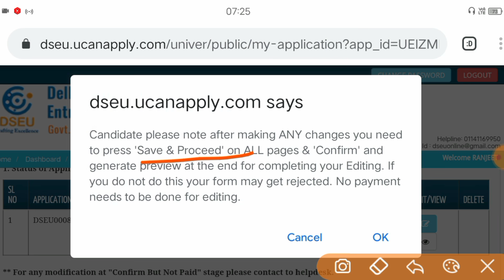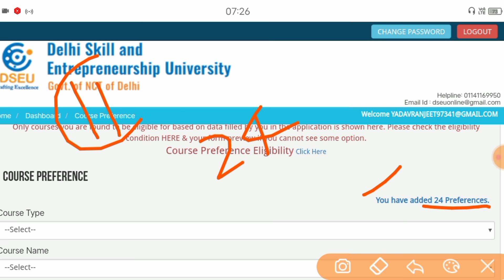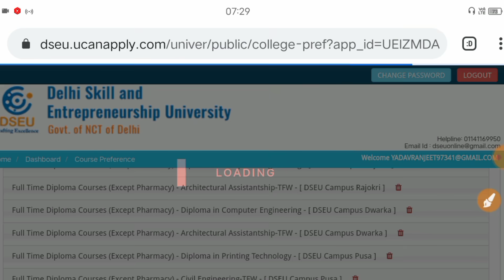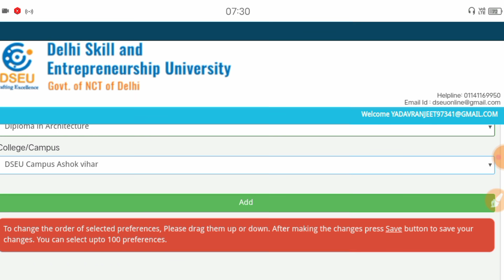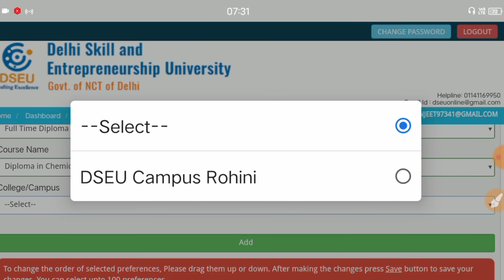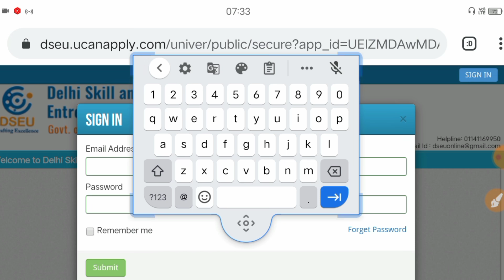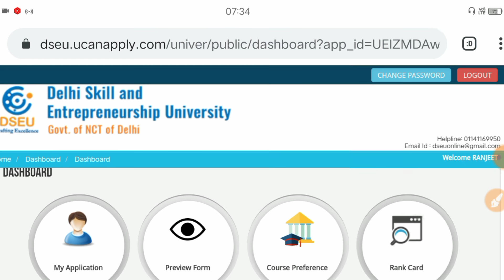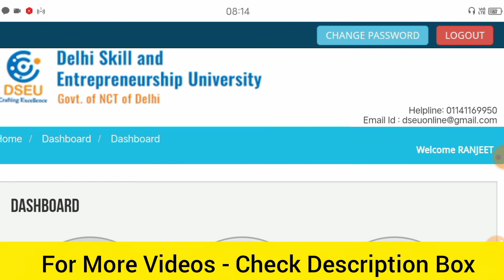Delhi Polytechnic 2021 : Preference Filling Issue | Problem Solved | Fill Your Preference : Cet 2021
Delhi Polytechnic 2021 : Preference Filling Issue | Problem Solved | Fill Your Preference : Delhi Cet 2021

dseu.ac.in